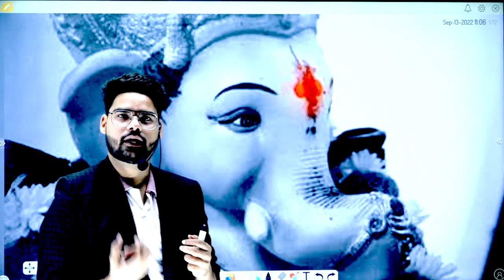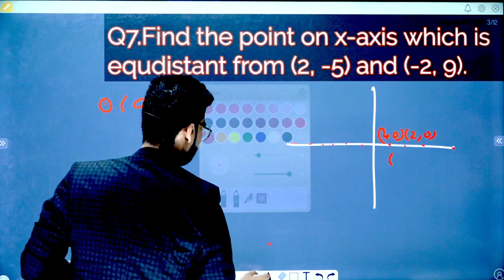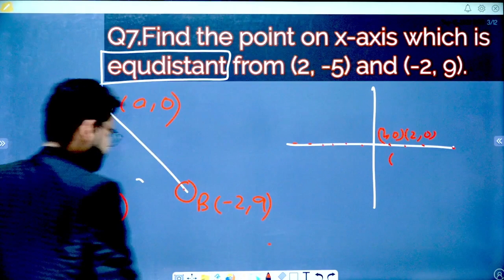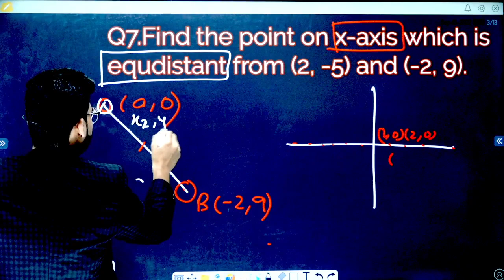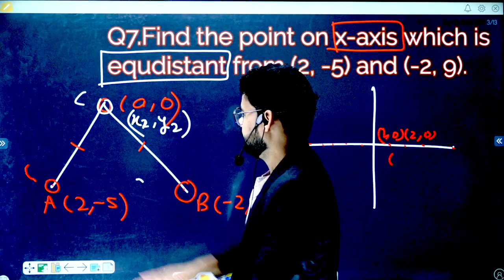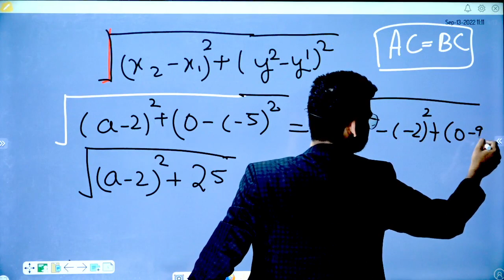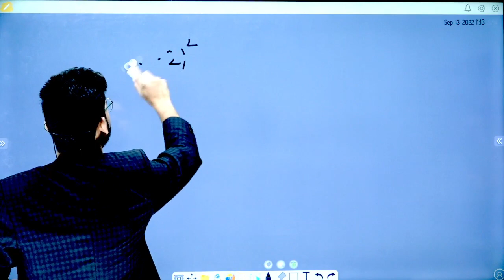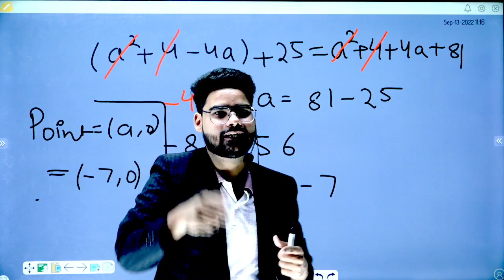Class - 10 Ex - 7.1, Q7 (Coordinate Geometry) || Paper hacker || NCERT CBSE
Class 10 maths Chapter 7| Ex-7.1| question 7| By Chauhan sir| paper hacker